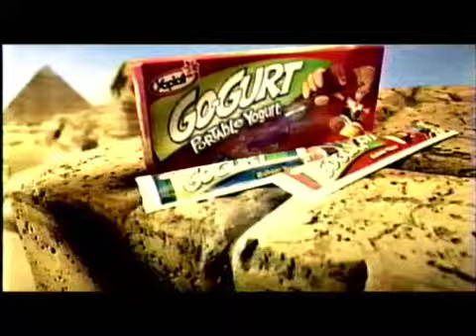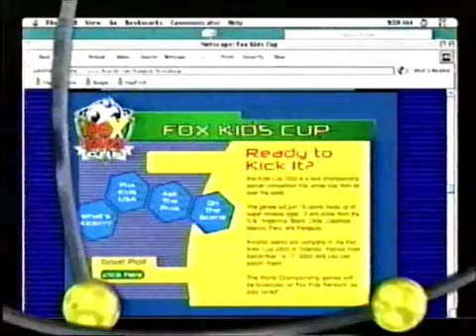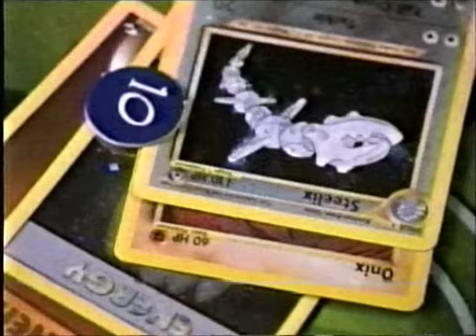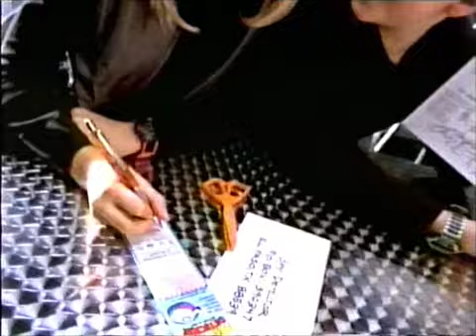Fox Kids commercials - February 3, 2001 on KCPQ Seattle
Ran during Los Luchadores series premiere and Digimon. Contains results for Digi-Bowl 2001 and Los Luchadores Pledge.